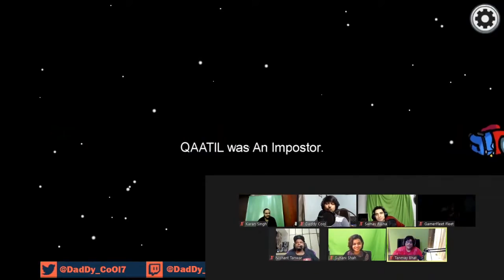Among Us highlights ft Carryminati Tanmay Bhat Samay Raina Gamerfleet Gareeb and more! (pt 1)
Crazy highlights of Among us involving Carryminati Tanmay Bhat Samay Raina Gamerfleet Gareeb Nishant Tanwar 8bit Mamba Karan Singh Magic Suhani Shah S8ul Sangwan. How each of these amazing people defends themselves try to use every way available to convince others that they are not the impostors. Samay going extreme!! Daddy Cool killing 4-5 people in a row as Impostor some 200 IQ plays. Funny and amazing logical highlights.

MAKE SURE TO COMMENT YOUR FAVORITE PART